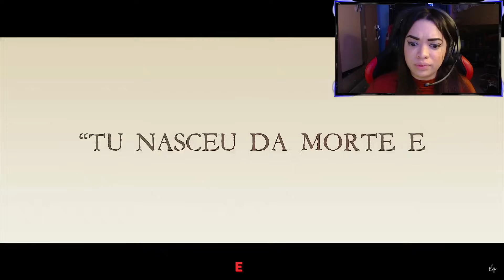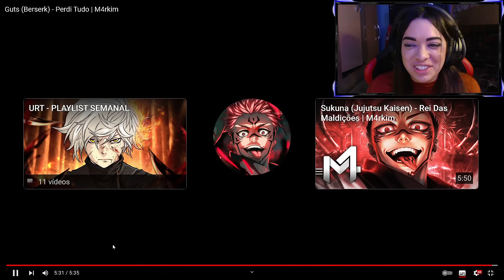Guts (Berserk) - Perdi Tudo | M4rkim | [REACT]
LIVE

INFORMAÇÕES

  Links importantes!

CRÉDITOS